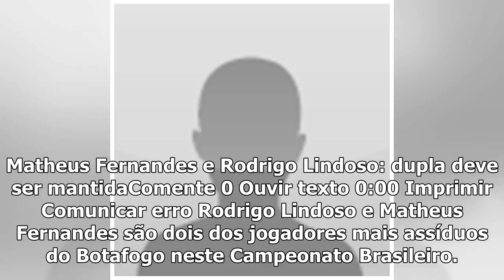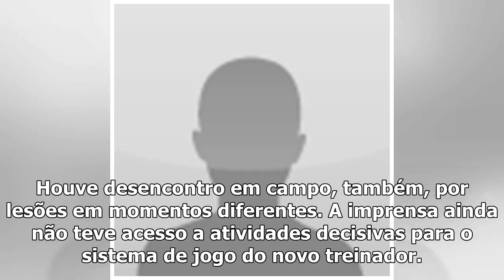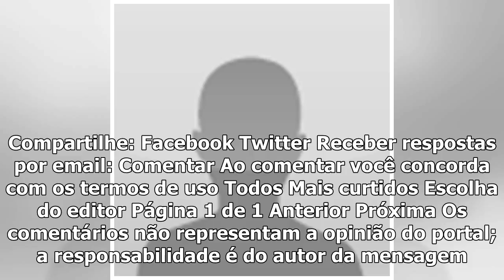Matheus Fernandes and Rodrigo Lindoso: dupla deve ser mantida COMENTE